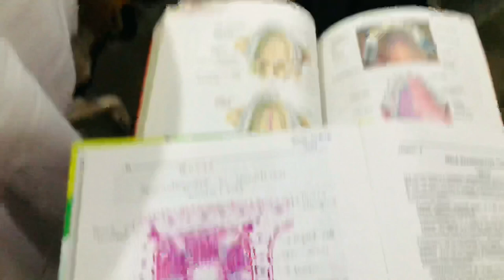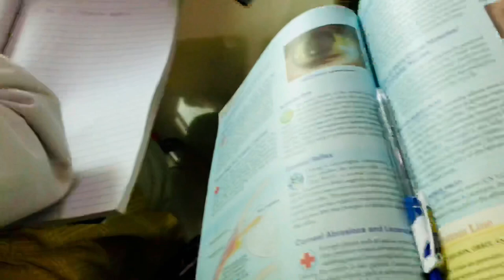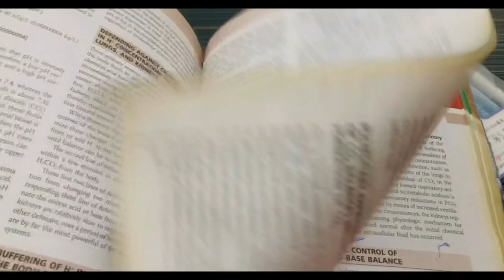A Day in the life of Medical student |MBBS |Avicenna medical college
Hey guyss ! I hope u all are doing very well
Join me with my journey in a medical school and help me grow more
I hope u guys will support and appreciate ❣️
I also do hijab tutorial so go and check it out i hope u will like it